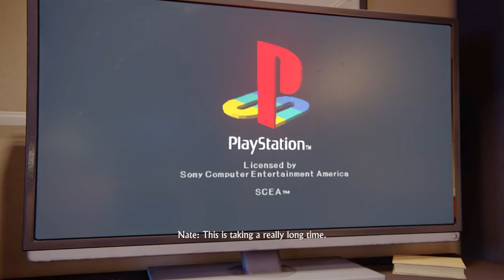Uncharted 4 A Thief’s End Part 8 Gameplay